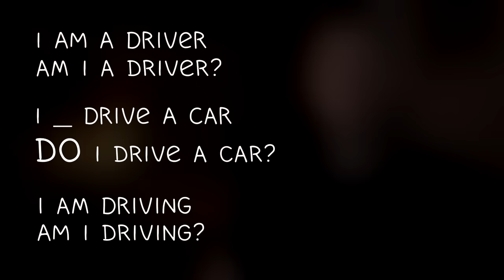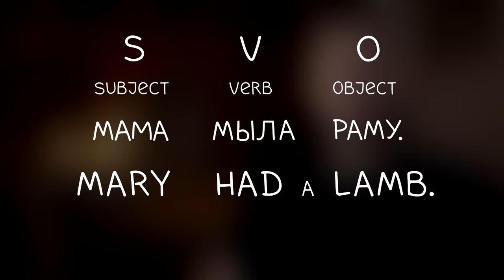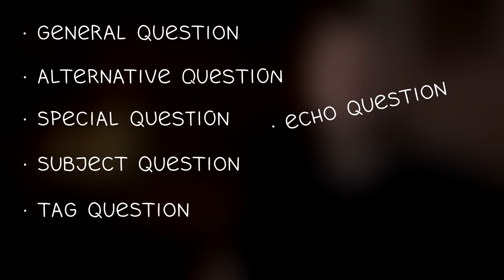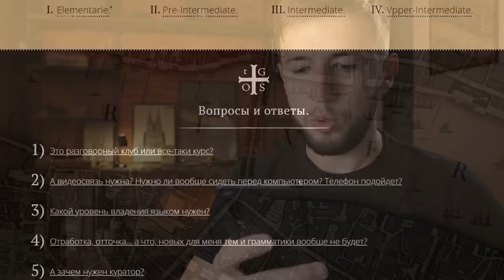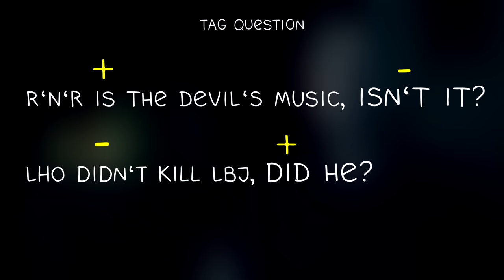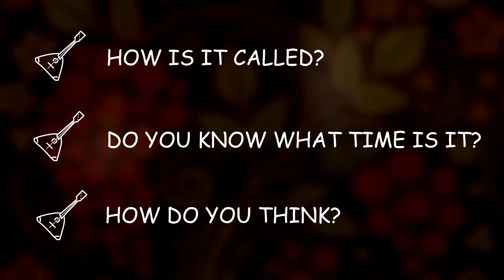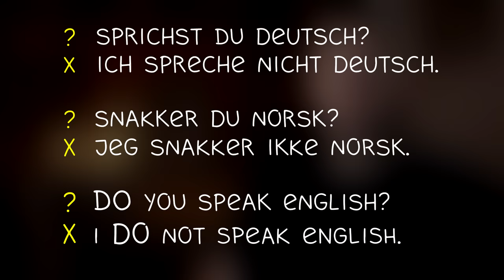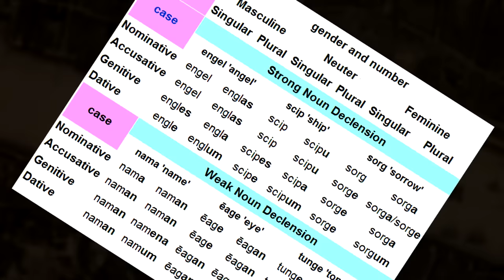Вопросы в английском, и зачем нужен бесполезный DO | Virginia Beowulf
1. Записаться на бесплатное пробное занятие в школу в Москве
2. Наш онлайн-курс Battle for Britain
3. Virginia Beowulf в Телеграме

Главная шиза английского языка: вопросы в английском, и зачем нужен бесполезный DO.

0:00 - Почему бросают учить английский
2:00 - В чем древнеанглийский логичнее современного
3:34 - Порядок слов в английском языке
4:14 - Главный принцип английских вопросов
4:59 - Как задавать вопросы в английском с помощью глагола do
5:45 - Типы вопросов в английском языке

     - 6:50 - Общий вопрос - примеры и правило построения
     - 7:30 - Почему трудно ответить на вопрос с отрицанием
     - 8:47 - Нестандартное повелительное наклонение в английском

     - 9:01 - Альтернативный вопрос
     - 10:11 - Специальный вопрос в английском (wh-вопросы)
     - 10:31 - Почему английский вопрос может заканчиваться предлогом
     - 11:01 - Когда специальный вопрос на самом деле не вопрос
     - 11:13 - Вопросы к подлежащему
     - 11:55 - Как не путать who и whom

     - 12:34 - Разделительный вопрос в английском (tag question)
     - 13:07 - Разделительный вопрос: особые случаи

     - 13:37 - Вопрос интонацией и эхо-вопрос
     - 15:01 - Pro-drop: как выкинуть лишнее из вопросов

15:46 - Главные русские ошибки с вопросами в английском
17:01 - Самые странные вопросительные фразы
18:16 - Почему вопрос в английском не похож на вопросы в других языках
19:25 - Как появился вспомогательный глагол do в английском
19:50 - Глагол do в среднеанглийском языке: causative do
20:14 - “Бессмысленный” do в утверждениях в среднеанглийском
20:36 - Вспомогательный do в раннем современном английском
20:59 - В бессмысленном do есть смысл
21:31 - Do как модная фишка речи
22:02 - Глагол do и валлийская гипотеза

Арно Тали